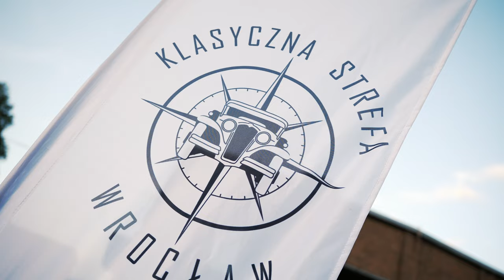Klasyczna Strefa Wrocław Maj 2k22 - Zlot klasyków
Każdy kto mnie zna wie, że kocham motoryzację. Z każdym rokiem człowiek chyba poważnieje i zaczyna go interesować to co w dzieciństwie było Youngtimerem lub nówką. I tu przychodzi Klasyczna Strefa Wrocław,  gdzie można popatrzeć na piękne samochody. Kto wie może kiedyś też przyjadę na spota własnym klasykiem? :)